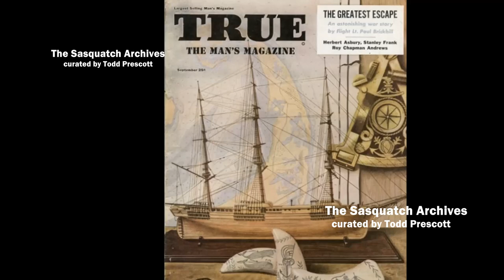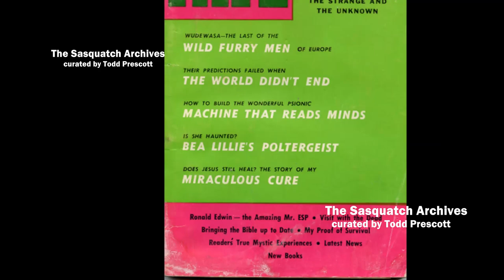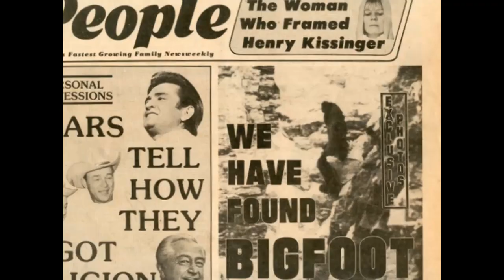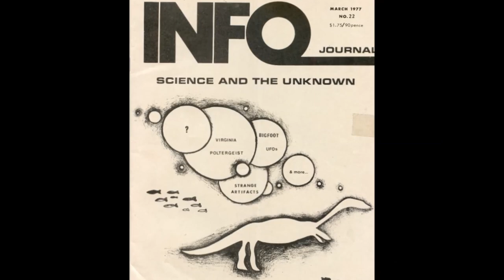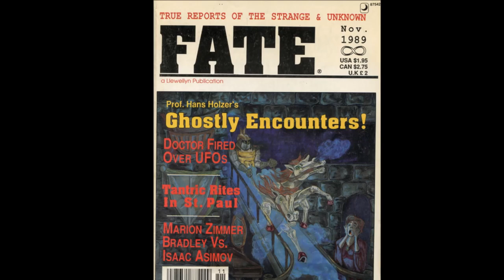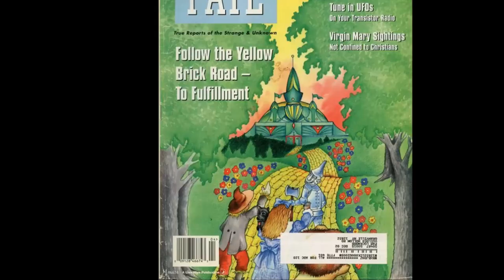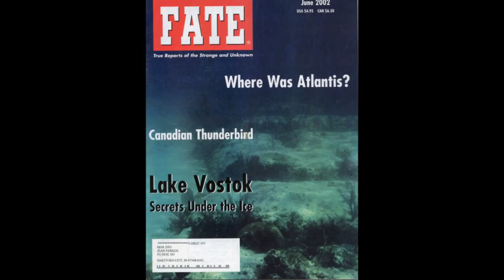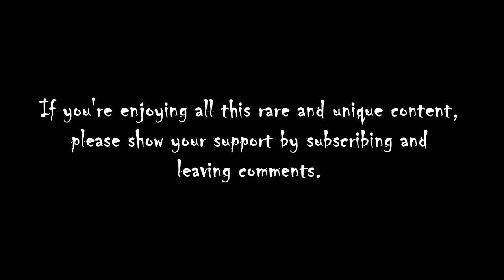Bigfoot-Sasquatch-Yeti Magazines (2021 Update)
There have been hundreds upon hundreds of magazine articles written about Bigfoot, Sasquatch, Yeti, Yeren, and Yowies.

The following is a video showing many of these magazines.

Please leave a comment about which is your favourite magazine cover and/or magazine article and why.

And too, please support the print industry by purchasing magazines wherever they are sold.